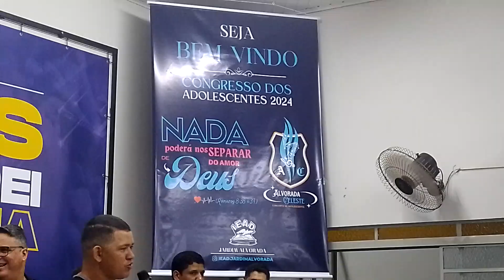festividade dos adolescentes Jd Alvorada (5)